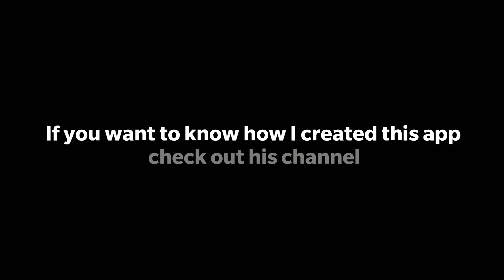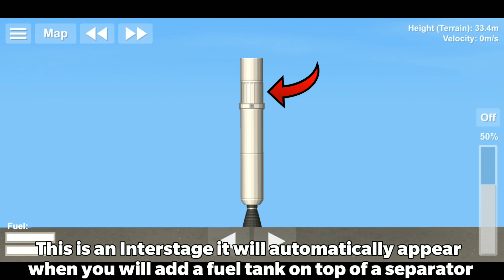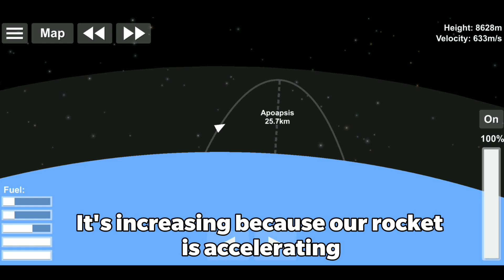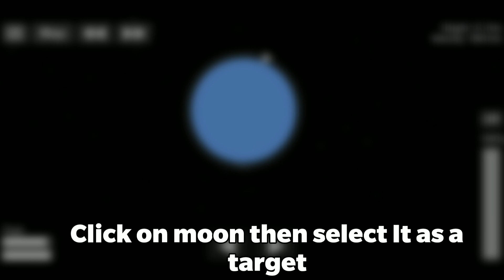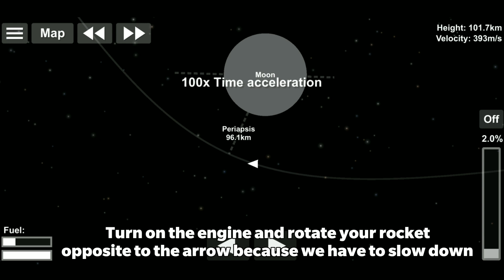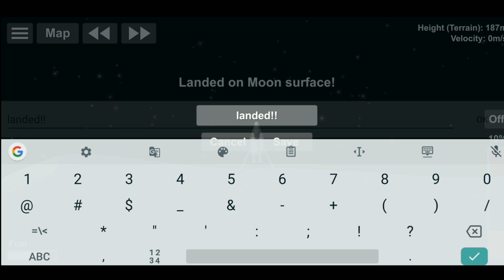How to land on Moon and come back to Earth in SPACEFLIGHT SIMULATOR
in this EP-2 of learn sfs I will teach you how to-
•make a powerful rocket
•make an orbit around earth
•get to to moon
•land on moon
•come back to earth